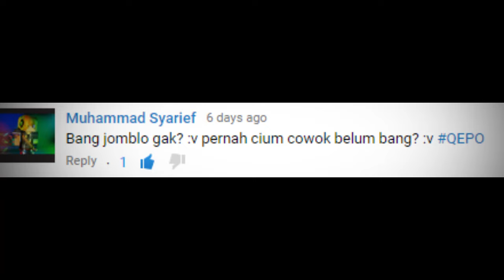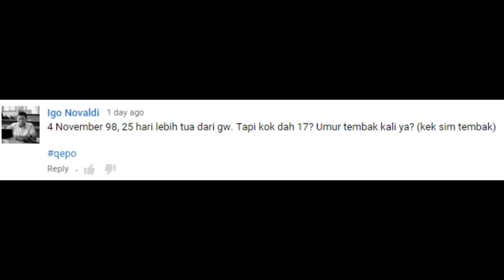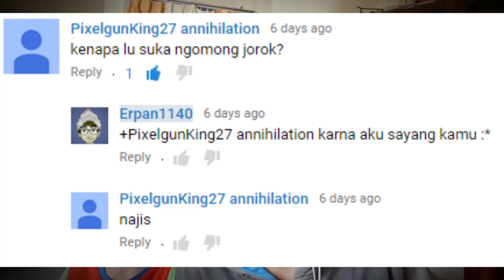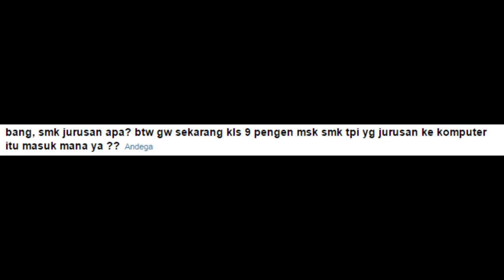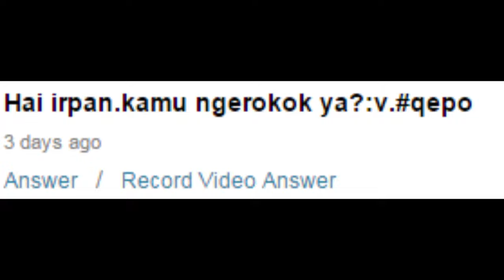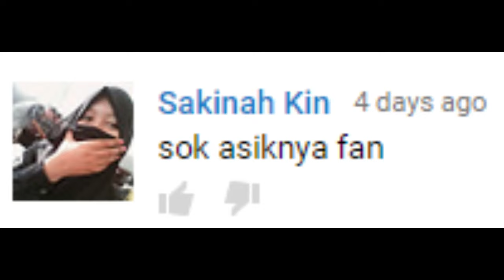QEPO- OTONGLU BRP PANJANG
SUUUPP GUYSSS , Bagi temen temen semua yang mau nanya" tentang diri saya dan chanel ini , kalian bisa tanya saya du QEPO , Question Erpan Po :v / Question Erpan Peler Onta :v , nah di sini kalian bisa tanya" guys , dan nnti saya bakal jawab dan bakal saya bikin QEPO
Dan bagi kalian" semua yang pengen nanya kalian bisa tanya sama saya di FACEBOOK , ASK FM , TWITTER , INSTAGRAM , dan YOUTUBE pastinya
Dan bagi kalian" yang pengen tanya , jangan lupa pake HASTAG QEPO ya